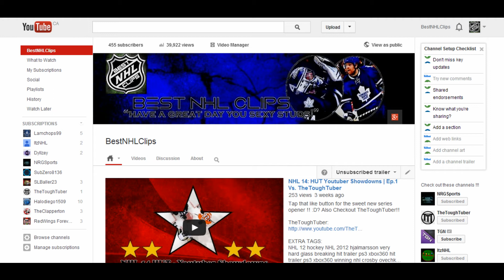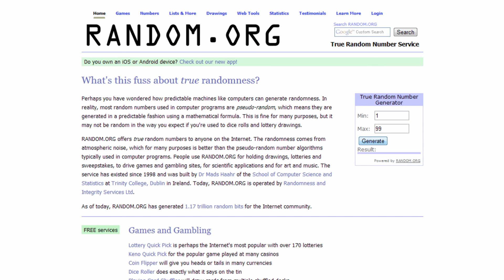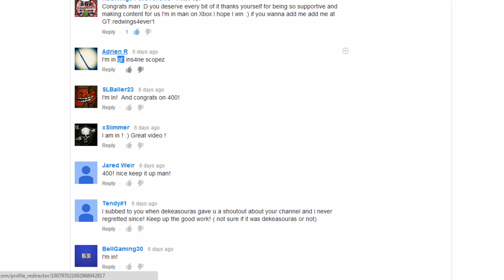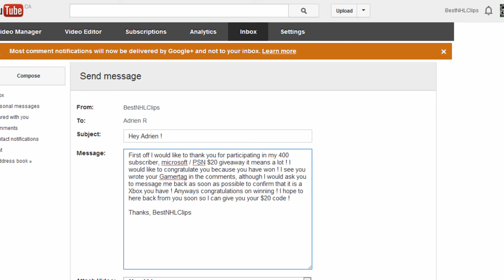400 Subscriber Giveaway Results !!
Congratulations to Adrien R for winning the giveaway, and thank you to all who participated !! :)